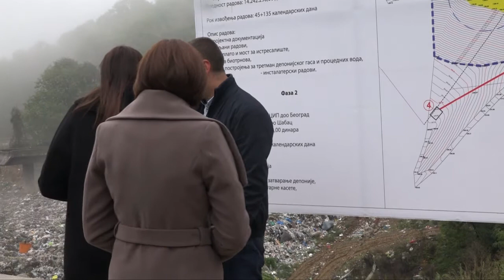MINISTARKA U OBILASKU DEPONIJE